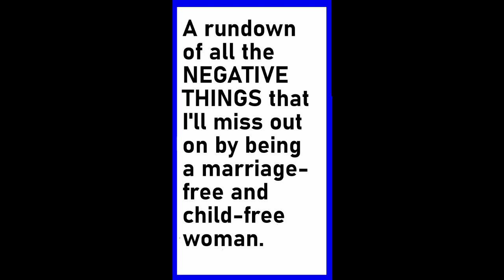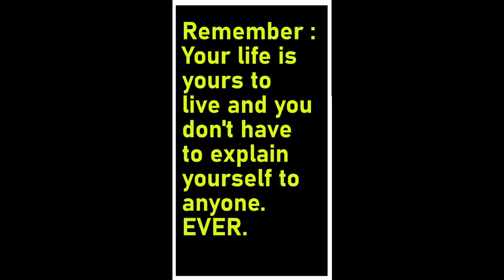SPARING MYSELF THE PAIN 13: LIMITED PERSONAL SPACE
Painful Thing #13 Limited Personal Space.  The trauma and turmoil that one can avoid by never getting married or having kids.